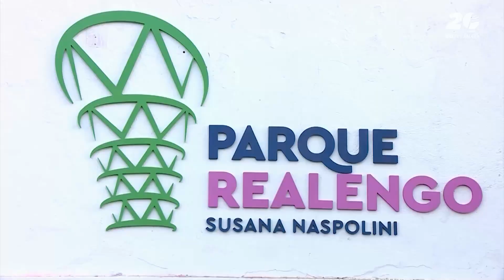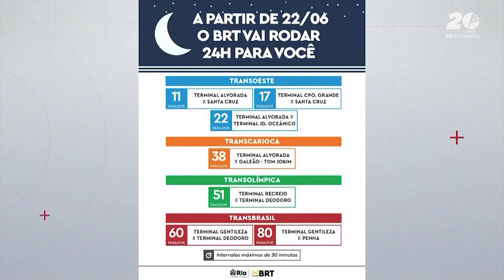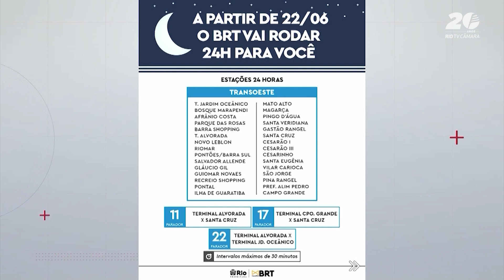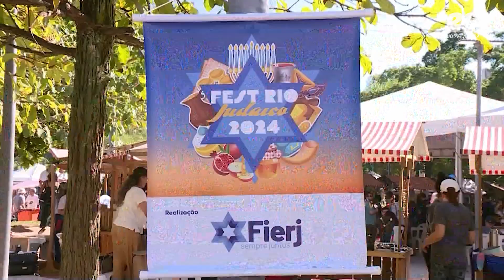Câmara Rio Notícias - 1ª Edição - 17.06.2024